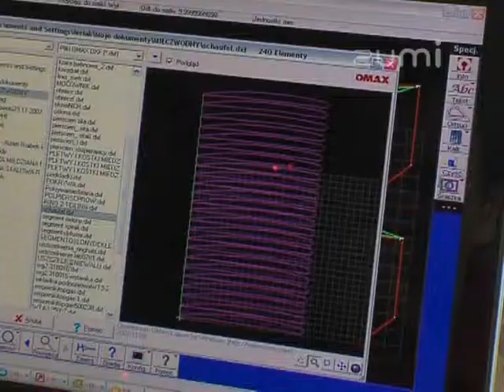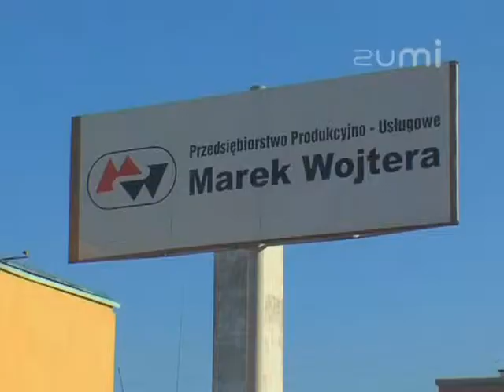Marek Wojtera PPU - Prezentacja wideo oferty firmy na Zumi.pl